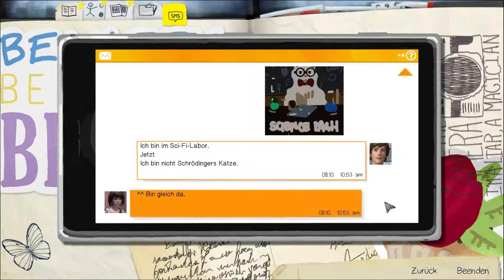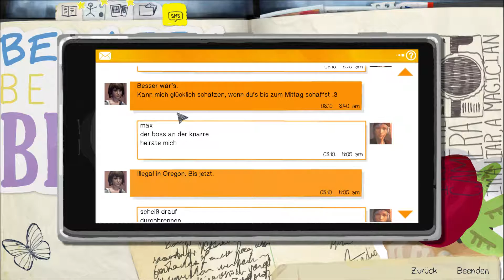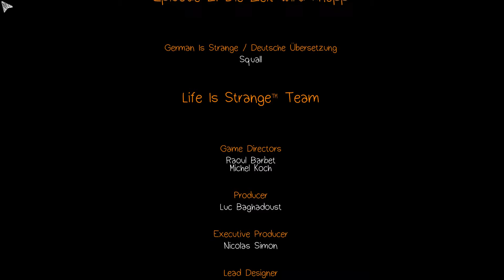Let's Play Life is Strange - [09] - Selbstmord ... oder doch nicht?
Let's Play Life is Strange - Selbstmord ... oder doch nicht?

Wir sitzen mal wieder in einer langweiligen Unterrichtsstunde und lassen uns das, was unser Lehrer uns erzählt über uns ergehen.  Doch dann herrscht Aufregung... jemand will sich umbringen. Doch wer? Und können wir es verhindern?